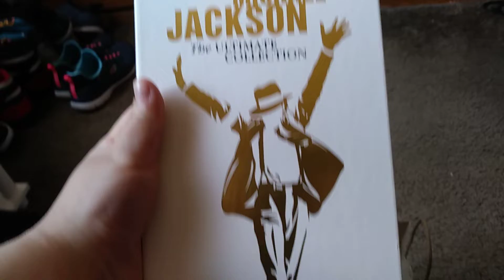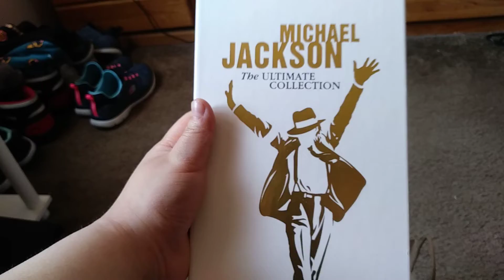Stuff I Got From Bookmans/Zia Part 15